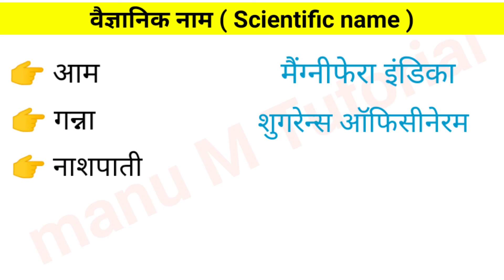विभिन्न फल,सब्जी व अनाजों के वैज्ञानिक नाम ( scientific name of various fruits, vegetables & grains)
विभिन्न फल,सब्जी व अनाजों के वैज्ञानिक नाम
Vibhinn fal sabji aur anajo ke vaigyanik Naam
Aam ka vaigyanik naam
Kela ka vaigyanik naam
Sarson ka vaigyanik naam
Haldi ka vaigyanik naam
Scientific name of various fruits, vegetables & grains
Scientific name of mustard
Scientific name of apple
Scientific name of mango
Scientific name of banana
Scientific name of ginger
General science vidio
Samanya vigyan video
सामान्य विज्ञान वीडियो
General science for all competitive exams
General knowledge for all Government Exams